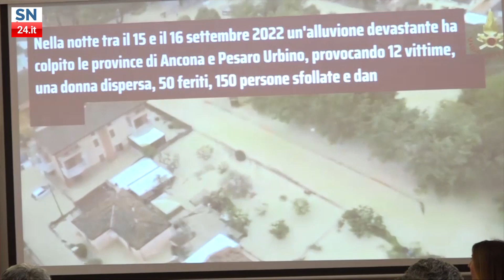Post alluvione: il presidente Acquaroli all’inaugurazione dei laboratori del Corinaldesi-Padovano